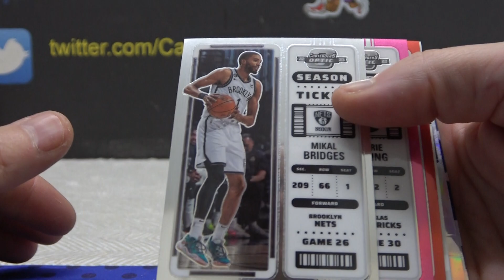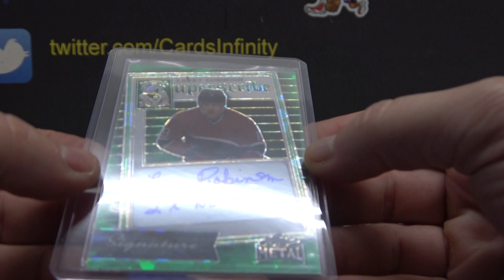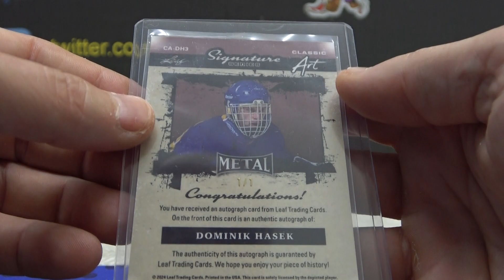A-Farm's 2024 Leaf Mult-Sports 1/1 & 2022/23 Panini Contenders Optic NBA Basketball 2 Box Beak